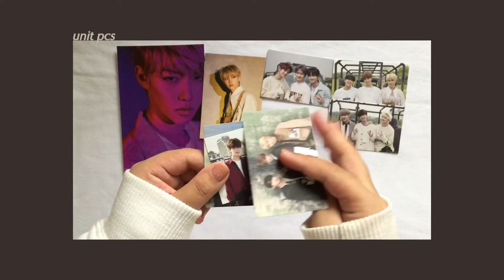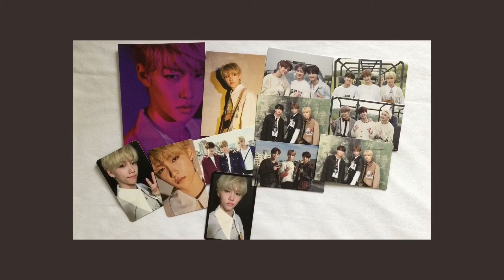photocards haul || stray kids yellow wood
yellow wood photocard! watch in hd~

hi everyone! ♡ this is my yellow wood photocards— unit version pcs & felix! filmed this the same day i filmed the wanna one binder cause i’ve been busy to school lately : ( thank you for watching my third video! i hope you like it and will look forward for more videos! thank you ♡

s o c i a l m e d i a :
twt — stayfelixxx
loc — ph

° perfect video